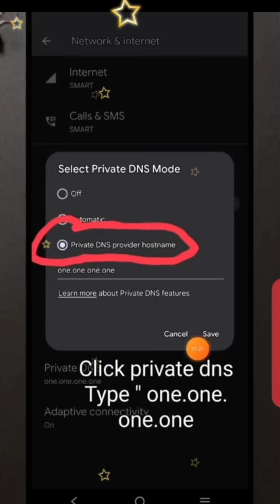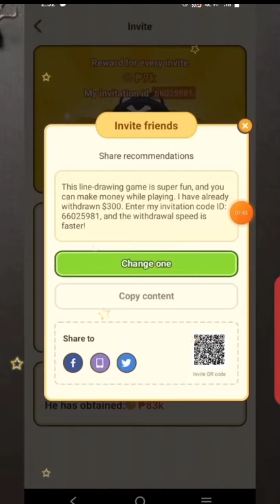Crazy DOG new UPDATE,.maWITHDRAW pa ba Ang 2,000? Yes po, panuorin itong video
Crazy DOG UPDATE .
DOWNLOAD AND REGISTER at maglaro at KUMITA Ng walang puhunan

Download Link 🔗
Enter my invitation code ID: 36911266, and the withdrawal speed is faster!